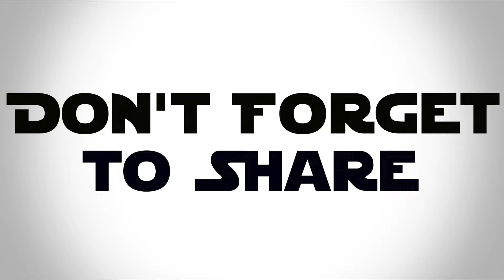Dancedub - Pipe It Up - Megios